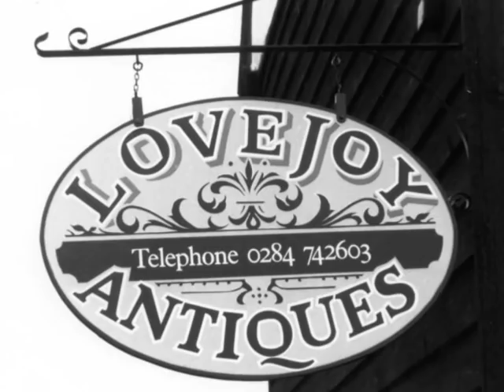Tribute to LOVEJOY Vocals by IAN McSHANE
Tribute to LOVEJOY with musical vocals by Lovejoy star Ian McShane